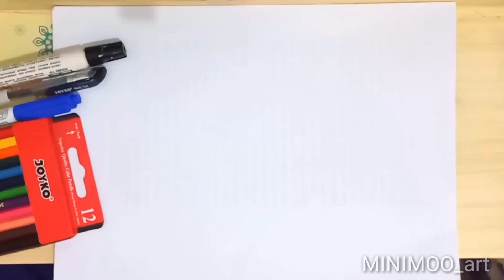How to color a picture of a Strewberry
how to color a picture of a strawberry